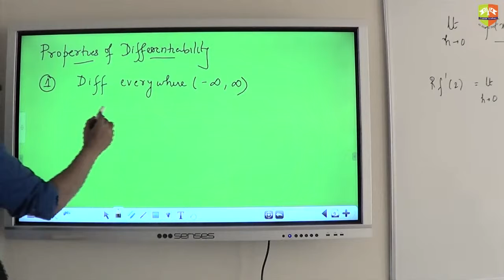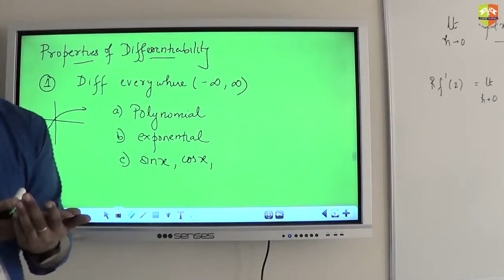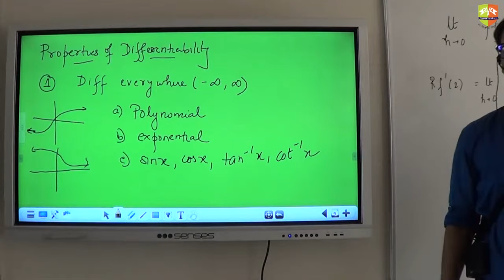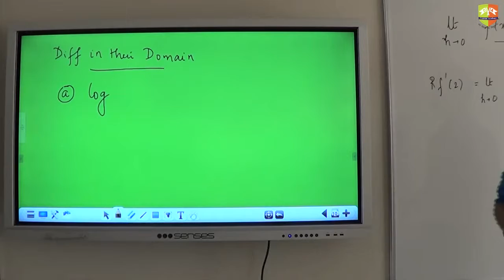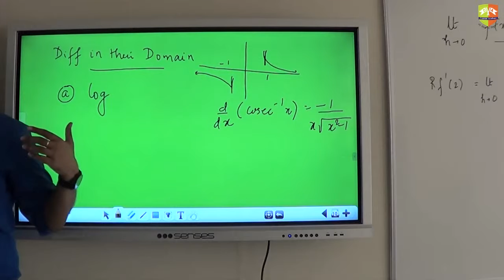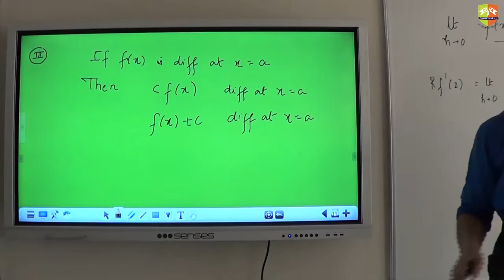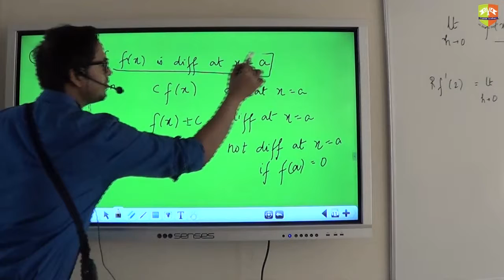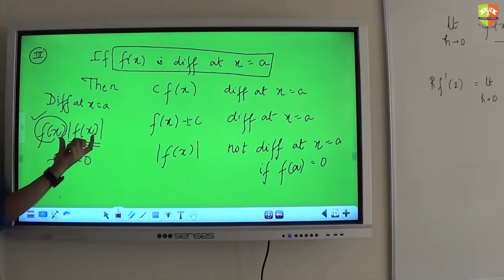Differentiability ll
Enjoy Learning!!!

Enjoy Learning!!!